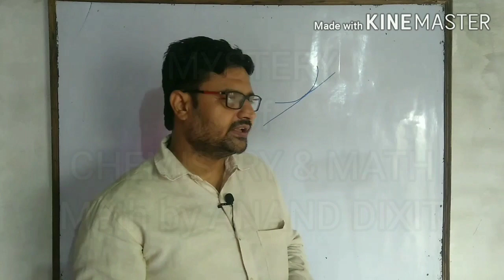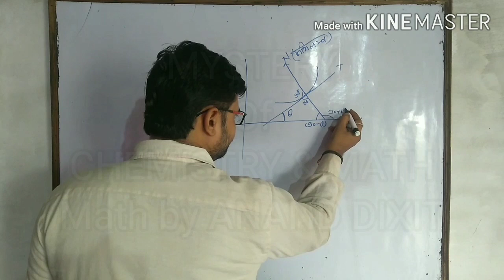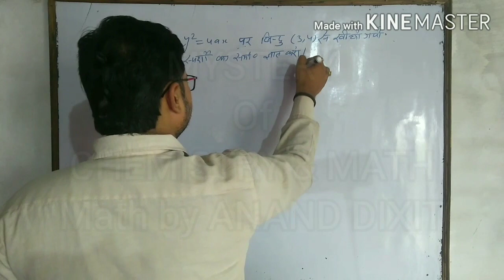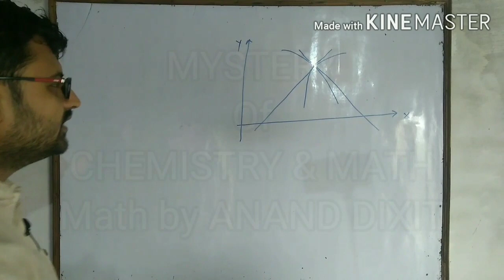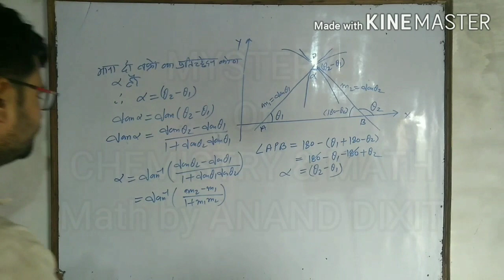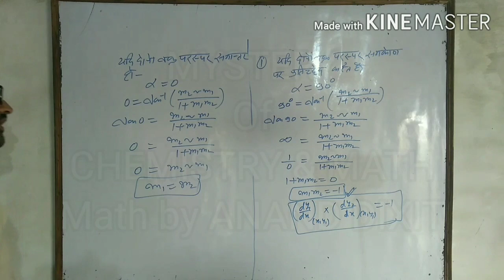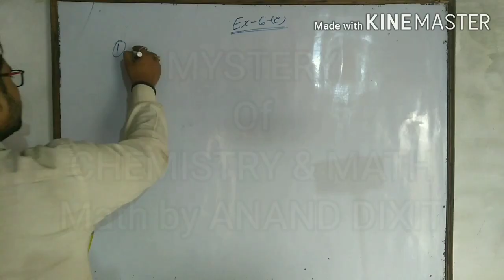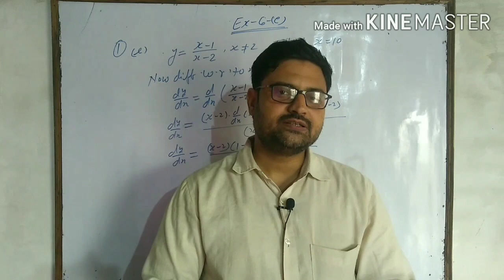Applications of Derivatives | Tangents and Normals | Lecture - 7 Class 12th by Anand Dixit